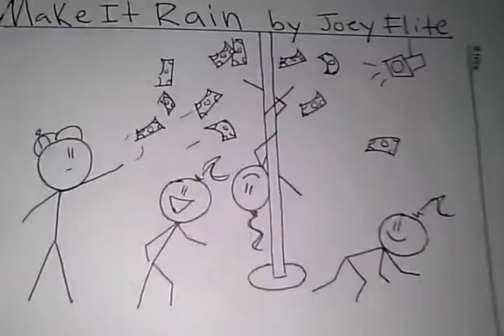Funny Comic- Make it rain